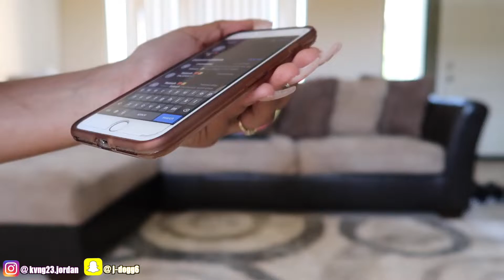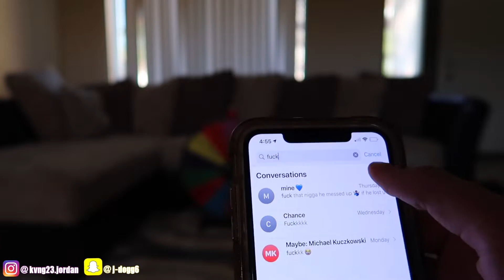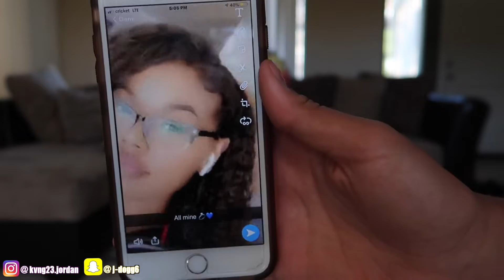Extreme Spin The Wheel with My Crush 💦😍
Extreme Spin The Wheel with Crush 💦😍 !!
Dirty Edition
1 Spin = 1 Dare
Like this video if you a REAL ONE! 💯
✨Have any questions? Comment